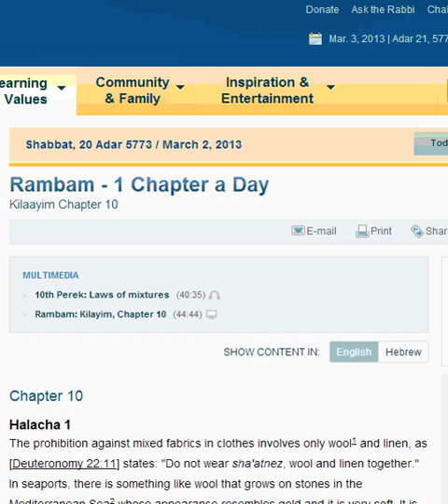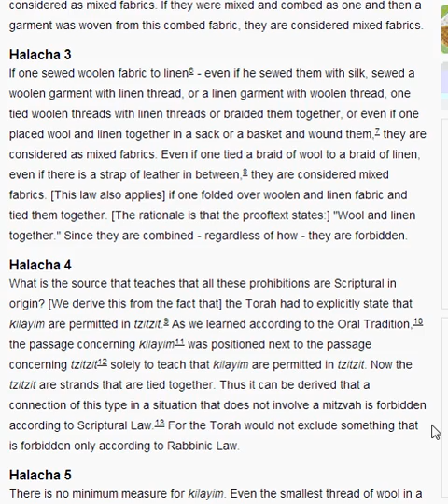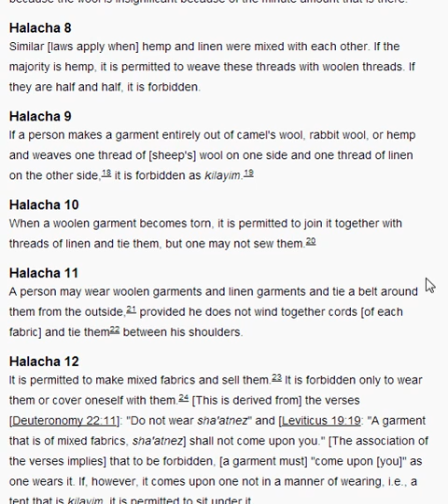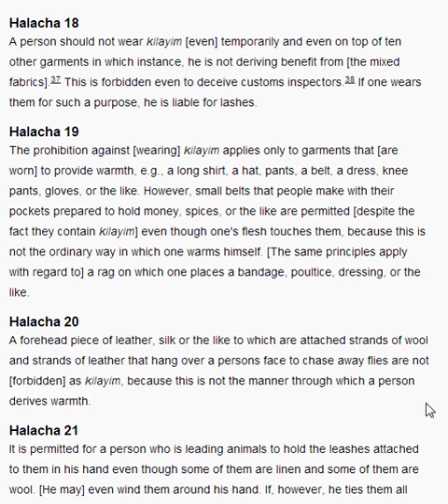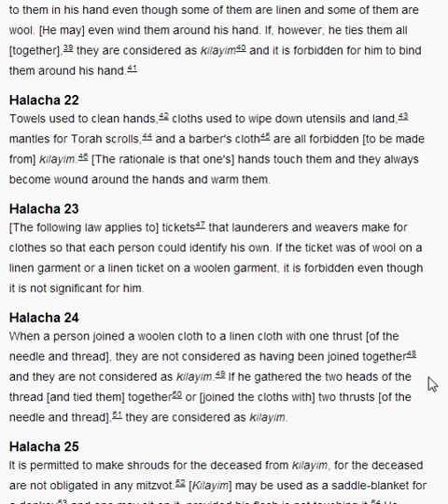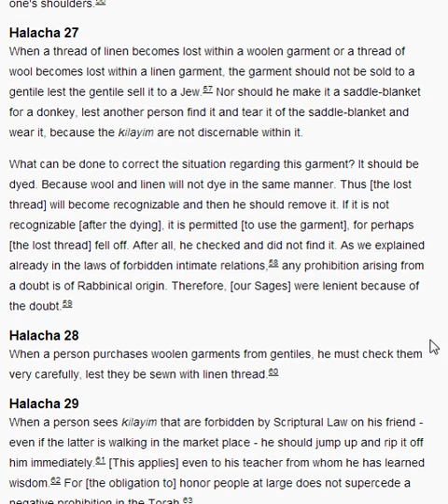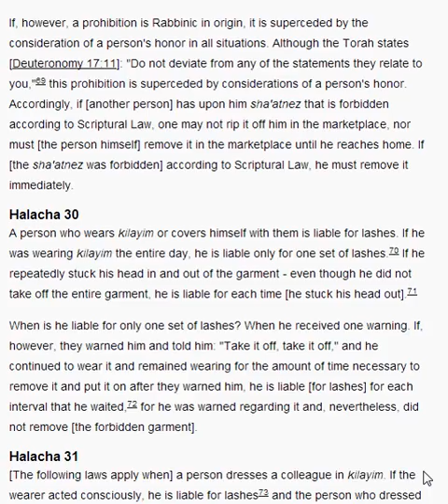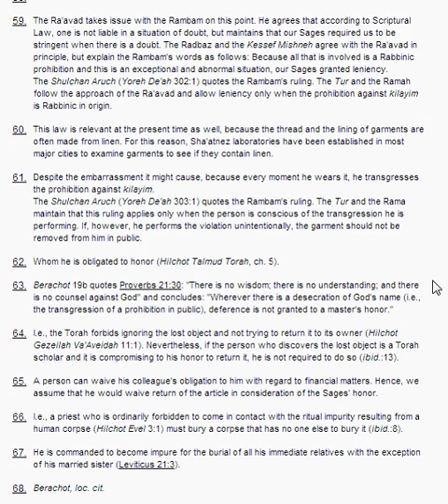Rambam Kilaayim Chapter 10 - Mishne Torah - 1 Chapter a Day